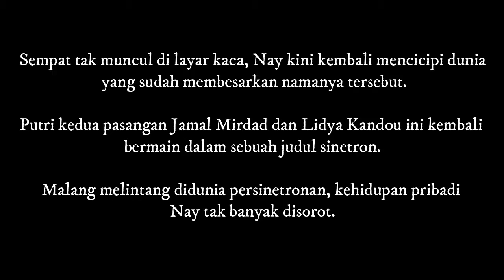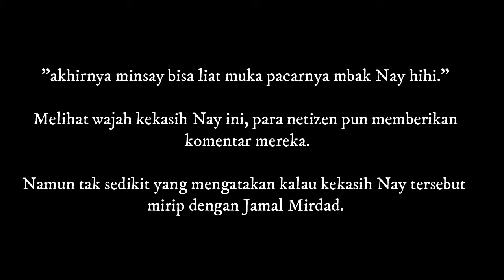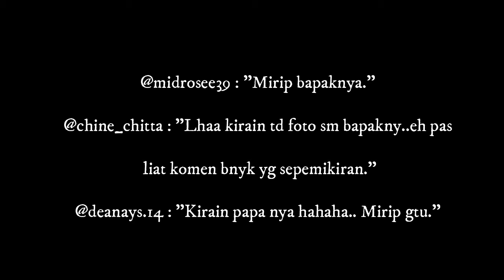Sempat Dirahasiakan, Naysila Mirdad Akhirnya Pamer Pacar Barunya, Netizen Mirip Jamal Mirdad!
Nama Naysila Mirdad sudah malang melintang didunia sinetron.

Berbagai judul sinetron pun pernah dimainkannya.

Punya wajah kalem, Nay selalu menjadi tokoh protagonis yang teraniaya.

Sempat tak muncul di layar kaca, Nay kini kembali mencicipi dunia yang sudah membesarkan namanya tersebut.

Putri kedua pasangan Jamal Mirdad dan Lidya Kandou ini kembali bermain dalam sebuah judul sinetron.

Malang melintang didunia persinetronan, kehidupan pribadi Nay tak banyak disorot.

Artis berusia 28 tahun ini juga jarang mengumbar kehidupan pribadinya.

Namun belakangan ini Nay tampak memamerkan kebersamaan dengan seorang pria yang diduga adalah kekasihnya.

Sayangnya, Nay tak memperlihatkan wajah dari si pengisi hatinya tersebut.

AF TV Menyajikan sebuah informasi yang unik, menarik, berita terkini, selebrita, lagi

viral, tanggapan netizen, seputar selebriti, tanggapan warga net, bikin heboh, cumicumi dan yang lagi HOT!!